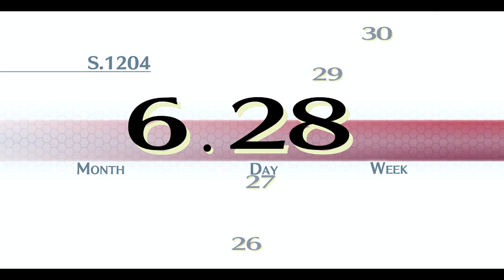[Longplay] LoH Trails of Cold Steel [05/13] Ch3 Pt2 (6.26-6.29) Nord crisis; first terrorist attacks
[Longplay] TLoH: Trails of Cold Steel [05/13] Ch 03 Pt 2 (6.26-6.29) Nord crisis; first terrorist attacks | !lp !tocs !commands !info